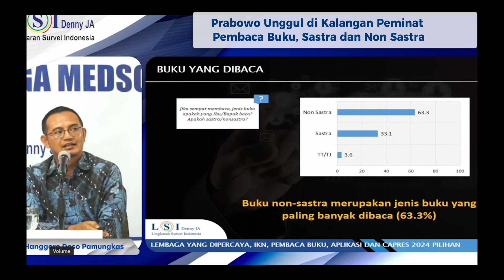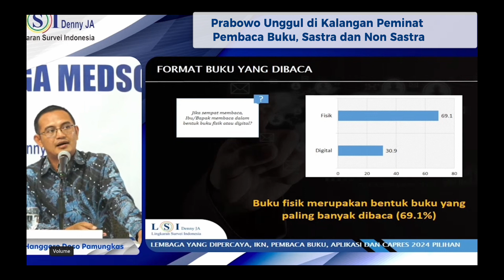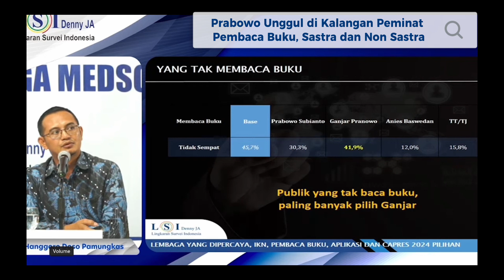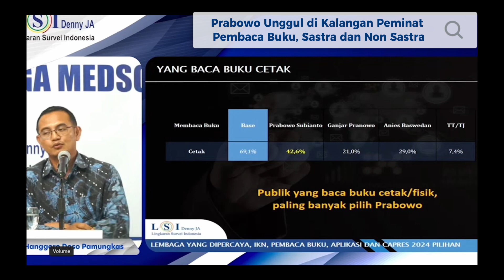Survei LSI Denny JA: Prabowo Unggul di Kalangan Peminat Pembaca Buku, Sastra dan Non Sastra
Jakarta — Menteri Pertahanan RI Prabowo Subianto adalah kandidat capres yang paling dipilih oleh peminat literasi dan pembaca buku baik sastra ataupun non sastra dalam pilpres daripada nama lainnya yaitu Ganjar Pranowo dan Anies Baswedan.

Temuan tersebut diungkap oleh Lembaga Survei Indonesia (LSI) Denny JA dalam konferensi pers virtual, Senin (10/7).

“Dari 43,5% pemilih setidaknya yang membaca 1 buku dalam satu tahun paling banyak pilihannya jatuh kepada Prabowo,” kata peneliti LSI Denny JA, Hanggoro Doso Pamungkas.

“Publik yang baca buku, capres pilihan tertingginya Prabowo. Prabowo dipilih sebesar 38,9%. Ganjar dipilih 22,5% dan Anies dipilih 32,9%,” lanjut Hanggoro.

Adapun jika di-segmentasi, pembaca buku sastra dan non sastra pilihan capres tertingginya juga jatuh pada Prabowo.

“Segmen pembaca buku sastra, Prabowo dipilih sebesar 41,9% dan non sastra Prabowo dipilih sebesar 37,7%,” kata Hanggoro

Begitupun pada peminat pembaca buku fisik atau cetak juga menjatuhkan pilihan capres terbaiknya pada Prabowo yang mencapai 42,6%. Sementara, Ganjar 21% dan Anies 29%